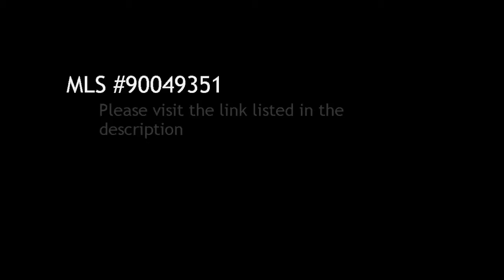2 BR / 2 BA Condo/Townhome in Chula Vista offered at $199,900-$229,900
2 Bedroom / 2 Bathroom Condo/Townhome in Chula Vista, 91913 offered at $199,900-$229,900

Bedrooms: 2

Description:
SELLER WILL ENTERTAIN OFFERS BETWEEN $199,900-$229,900- GREAT FLOORPLAN- UPSTAIRS BEDROOMS EACH HAVE PRIVATE BATHS IN SUITE- LOVELY LIVING ROOM WITH LARGE PRIVATE BALCONY- OPEN KITCHEN- PLANTATION SHUTTERS- NEUTRAL CARPET- NEUTRAL TILE- CEILING FANS- LOVELY COMPLEX- PRIVATE GATED YARD IN FRONT- 2 CAR GARAGE- CLOSE TO FREEWAYS AND SHOPPING-